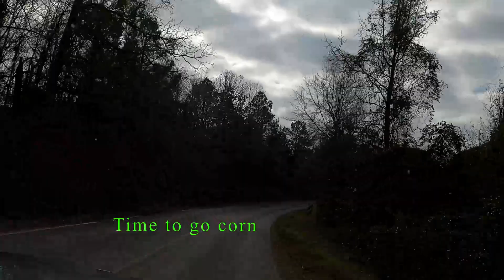Corning one afternoon during hunting season